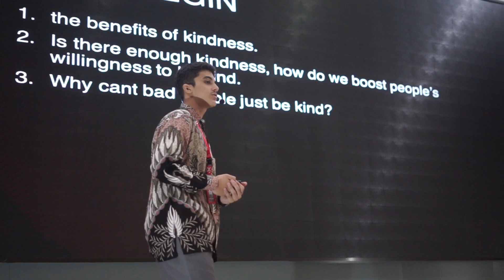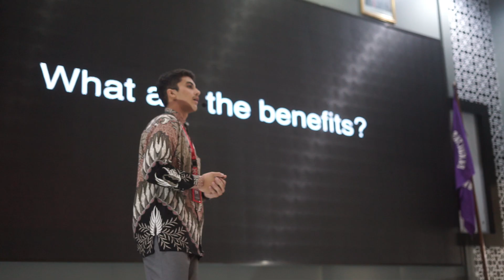Importance of kindness and its significance | Ahmad Habibi | TEDxSMPI Al Abidin Surakarta Youth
This talk talks about an important topic which people do not talk about enough. It teaches the importance of kindness and how it can affect different parts of our individual lives. The other significant thing discussed in this talk was about the existence of evil/bad humans or individuals. The nature, motive, and more reasons for why people with bad personality or deeds exist in this world. Ahmad Habibi is a 14-year-old boy who love sports and technology. This is proven by winning various championships. His goal is to have the best future possible. This talk was given at a TEDx event using the TED conference format but independently organized by a local community.